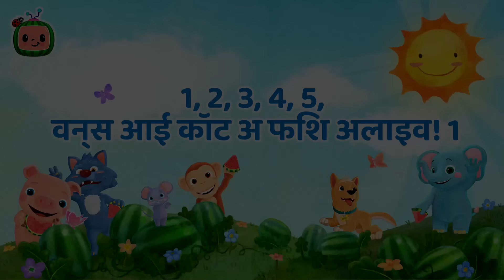सभी को क्रिसमस की शुभकामनाएं! | बच्चों के गाने और कहानियां | Nursery Rhymes & Stories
00:00 वी विश यू ए मेरी क्रिसमस
02:27 छोटी मकड़ी रानी
04:37 सॉरी एक्सक्यूज़ मी
08:31 ट्रैफिक सेफ्टी गीत
11:28 लंदन ब्रिज इस फॉलिंग डाउन
13:46 हम्प्टी डम्प्टी
16:12 पांच प्यारे मेंढक
19:04 चींटी और टिड्डा
21:40 एक आलू दो आलू
24:42 दस छोटी बत्तखें
27:21 ऑपोज़िट गीत
30:28 हैलो गीत
33:33 मैरी का छोटा मेमना
36:21 तीन छोटे पिग्स
39:55 खरगोश और कछुआ
43:36 बलून बोट रेस
46:49 हैप्पी बर्थडे गीत
48:59 कहां है गुम मेरा छोटा डॉगी?
51:31 जॉब्स और करियर
55:08 लूबी लू
57:40 टेक मि आउट टू द बॉल गेम
1:00:31 शेयरिंग गीत